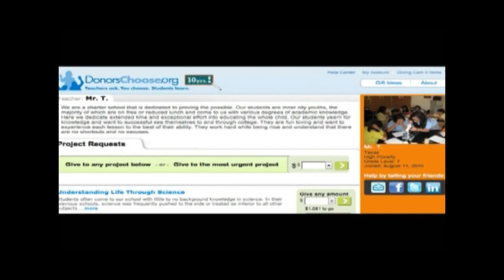TEDxYerevan - Alexis Ohanian - You've Lost Control and that's OK!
Alexis Ohanian graduated from University of Virginia in the USA in 2005. He co-founded Reddit.com with a roommate and watched it to become one of the World Wide Web's most striking examples of democracy in action. He sold it to Condé Nast in 2006. Alexis then founded Breadpig.com, an "uncorporation" that's responsible for bringing geeky things into the world like and donating all the profits. In November 2009 Alexis Ohanian was invited to attend TED conference, where he presented "the positive impact of social media on solving various issues". He contributed actively to securing the TEDx Yerevan event license.